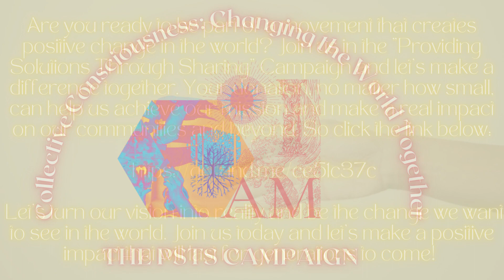DontBeAfraid- (Finding Strength in Vulnerability) PART I))-marcusjaustin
DontBeAfraid- (Finding Strength in Vulnerability) PART I))

The song "Don't Be Afraid-(Finding Strength in Vulnerability)" by Marcus J. Austin, also known as M.Dot, is a powerful and uplifting anthem that encourages listeners to face their fears and embrace vulnerability.

The song's opening chords immediately set a somber and contemplative tone, as M.Dot's emotive vocals enter with a message of encouragement and support. The lyrics speak to the struggle of overcoming fear and the importance of finding strength in our vulnerabilities.

As the song builds, M.Dot's vocals become more powerful and urgent, driving home the message of empowerment and resilience. The chorus is a powerful refrain that stays with the listener long after the song has ended, with its uplifting message of "don't be afraid" ringing true and encouraging us to take bold steps towards our dreams.

The music video for "Don't Be Afraid-(Finding Strength in Vulnerability)" is a visual representation of the song's message. From the dimly lit room to the water-drenched scenes, the video captures the emotional intensity of the song and amplifies its message with powerful visuals.

Overall, "Don't Be Afraid-(Finding Strength in Vulnerability)" is a truly inspiring and emotionally charged song that speaks to the human experience of facing fear and embracing vulnerability. Its powerful message and uplifting melody make it a must-listen for anyone who needs a reminder that strength can be found in even the most vulnerable moments.